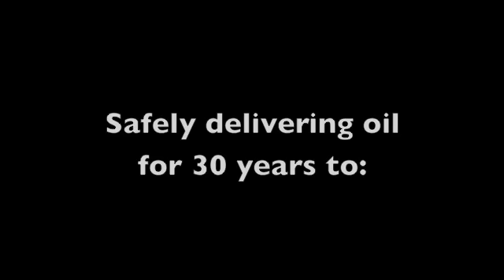Dial Discount Fuel - Order Online at Codfuel.com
C.O.D Fuel oil.